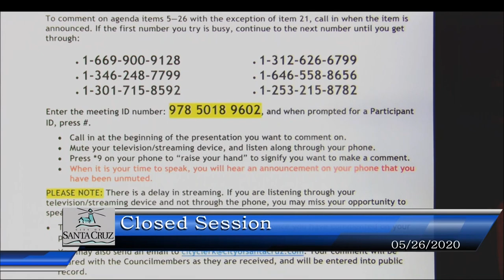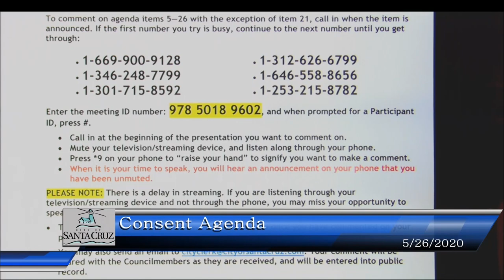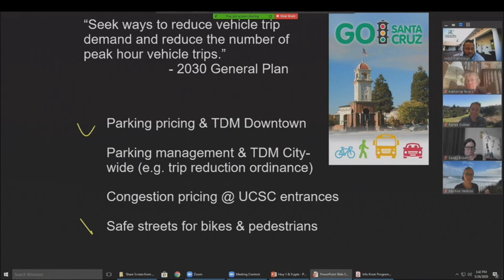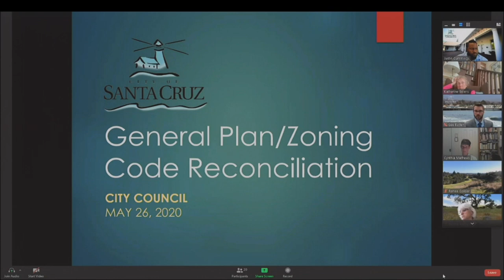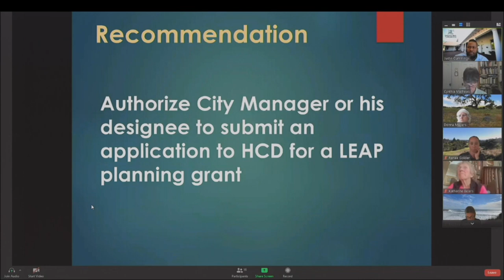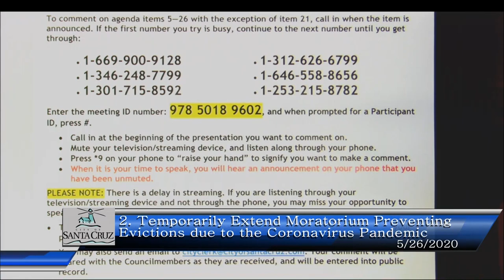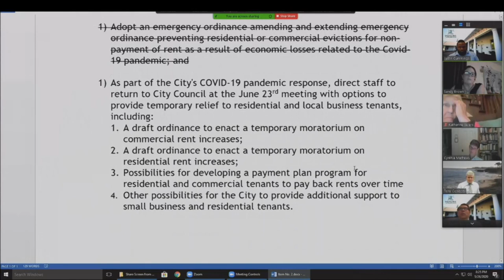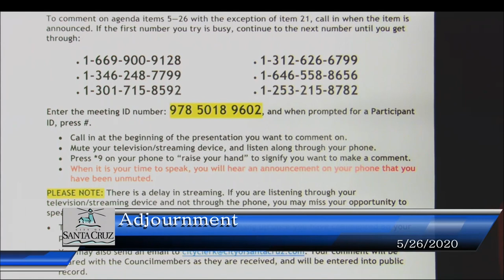Santa Cruz City Council 5/26/20